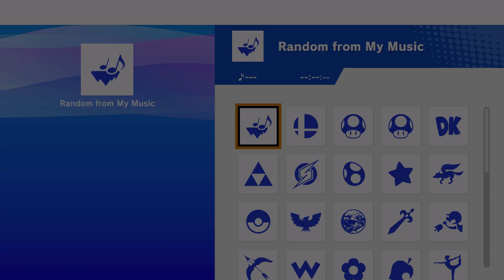231104 - Super Smash Bros. Ultimate. saltfish MOMOSON vs DH INEEDRAMEN. First to 2.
In Game 1, Jin ended Danny's 1st stock early with a Soaring Slash "former" Destruction. I got a Double KO to end Blue Team's 1st stocks.
In Game 2, Blue Team ended my 2nd stock at the same time. Daniel pulled off the 1v2.